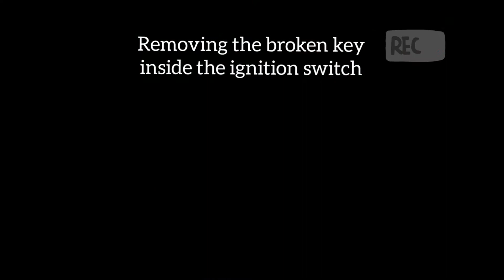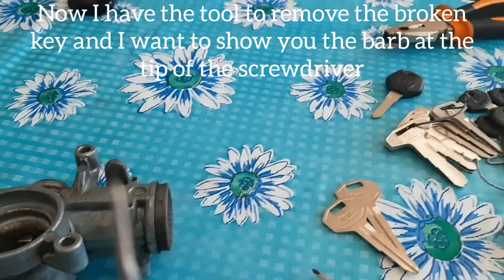HOW TO REMOVE A BROKEN KEY FROM THE IGNITION SWITCH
Using an improvised screw driver, the broken key of an Isuzu Crosswind Car was removed and duplicated using an old but trusted key duplicating machine.